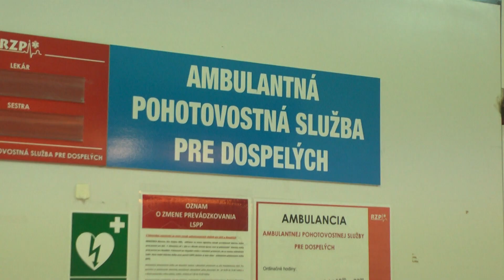Pohotovosť pre dospelých v Bánovciach dočasne zatvorená